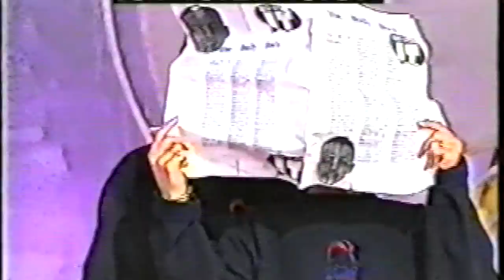Gary Shortland & Charlotte Clements Interviews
This video is about Gary Shortland & Charlotte Clements Interviews